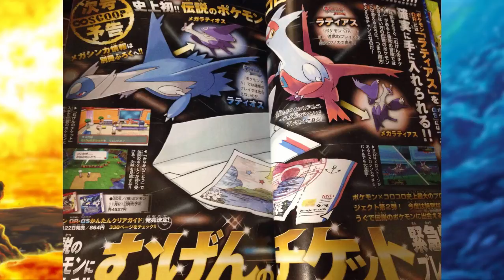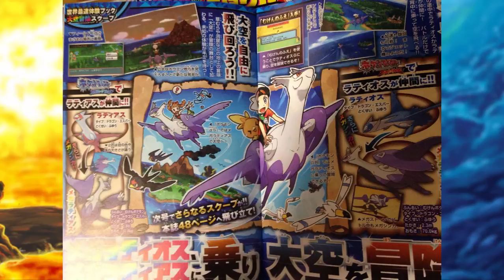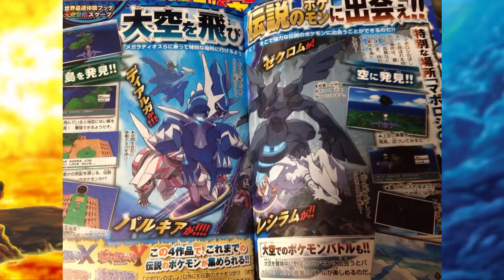You Can Fly On Mega Latias and Mega Latios?!